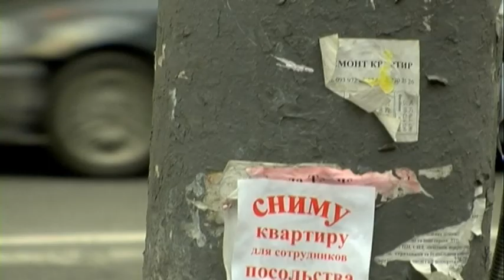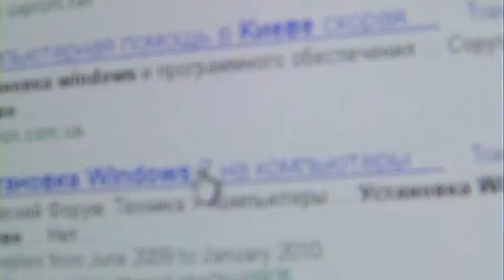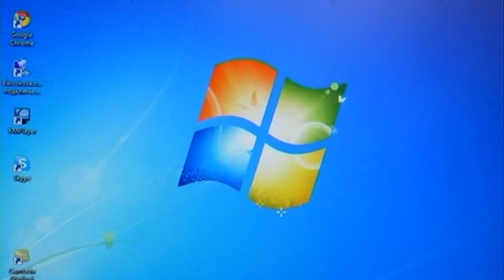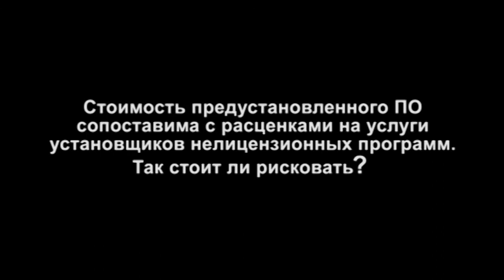Ролик Microsoft. Борьба с нелегальными установщиками ПО